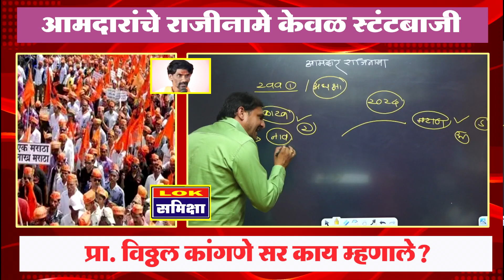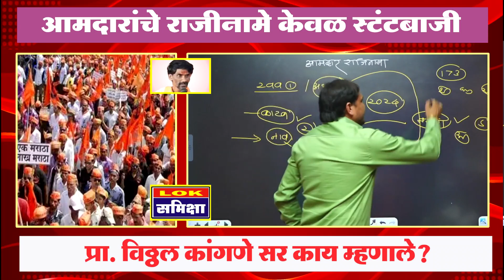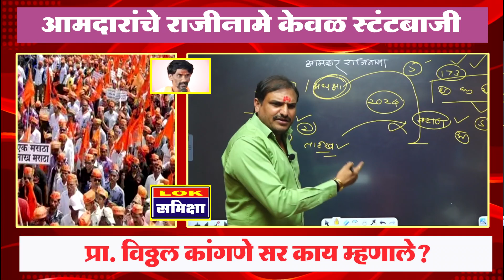आमदारांचे राजीनामे केवळ स्टंटबाजी : प्रा. विठ्ठल कांगणे सर काय म्हणाले